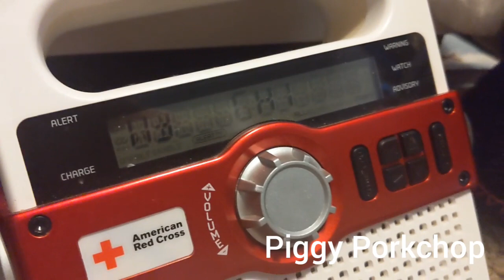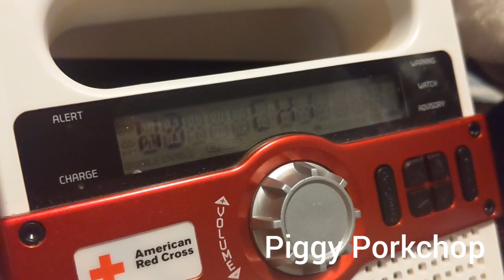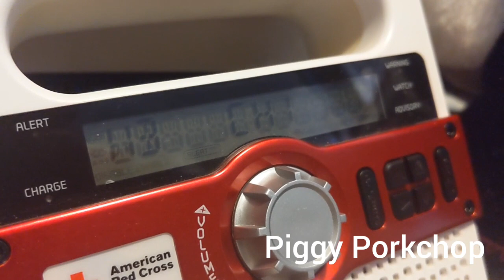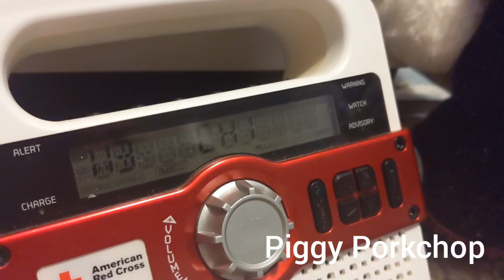EAS (Triple Header) Hurricane Warning Coast of Hawaii (Hurricane Douglas) NOAA Weather Radio WWG75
Hawaii Area Synopsis

A trade wind weather pattern is expected today thanks to high pressure far north of the state. Clouds and passing showers will tend to favor windward and Mauka areas. Hurricane Douglas is expected to pass near or over portions of the main Hawaiian islands tonight through early Monday with deteriorating weather conditions expected across portions of the state. Once Douglas departs the area, high pressure to our north will allow for a trade wind weather pattern to return. .DISCUSSION... Breezy trade wind weather can be expected today as high pressure lies north of the area. Clouds and passing showers will tend to favor windward and mauka areas with a few brief showers possible over select leeward locations. The weather scenario for the tonight through Monday time period will be highly dependent on the size, track and intensity of Hurricane Douglas. Weather conditions are expected to deteriorate from east to west as Douglas passes near or over portions of the main Hawaiian islands. A Flash Flood Watch is currently in effect for all Hawaiian islands through Monday. For all other watches, warnings and potential impacts from Hurricane Douglas, please refer to the latest Hurricane Local Statement (HLSHFO). The latest forecast track has the center of Douglas passing just north of the Big Island late Saturday night and early Sunday, Maui during the day Sunday, Oahu Sunday evening and Sunday night, then on near Kauai late Sunday night and early Monday. Remember, impacts can be realized well away from the center of the storm. Once Douglas moves west of the main Hawaiian islands, a typical trade wind weather pattern is expected to return thanks to high pressure north of the area. Clouds and passing showers will favor windward and mauka areas.

Updated: 7/25/2020, 04:04 PM HST